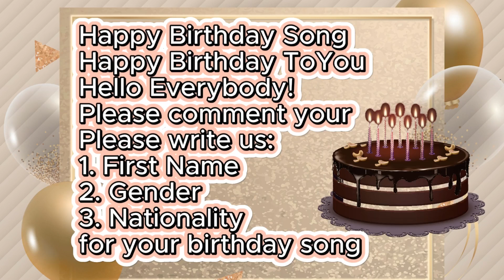Ayubi Happy Birthday Song Happy Birthday To You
Thanks
Happy Birthday
happy marriage

Please write us:
1. First Name
2. Gender
3. Nationality

Send this Ecard:
Thanks